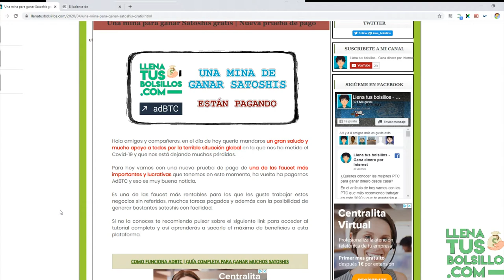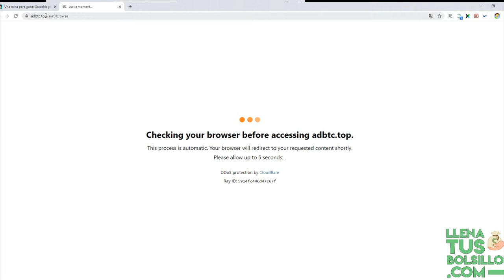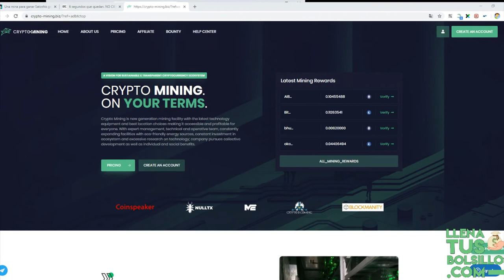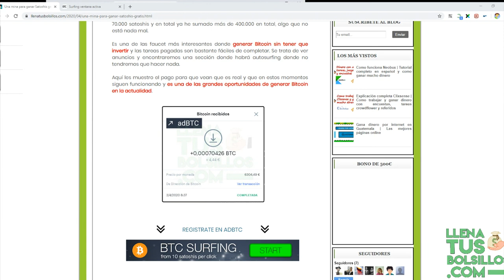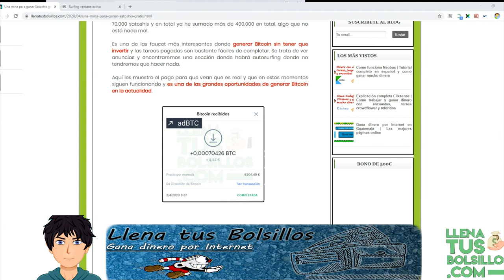La faucet donde ganar más satoshis sin referidos | Nueva prueba de pago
🔴  NUEVO VÍDEO   🔴

En el día de hoy tenemos un nuevo comprobante de pago de la faucet Adbtc donde se ganan Bitcoin gratis en automático y con anuncios.

Adbtc es una de las faucet más importantes donde ganar mayor cantidad de Satoshis sin referidos que se puede encontrar actualmente y siguen pagando.

● Llenatusbolsillos.com